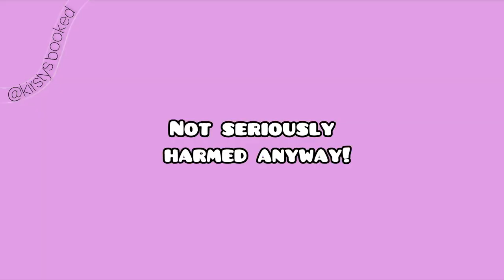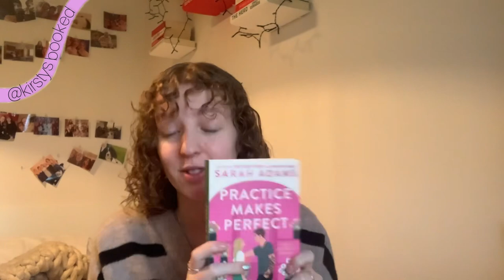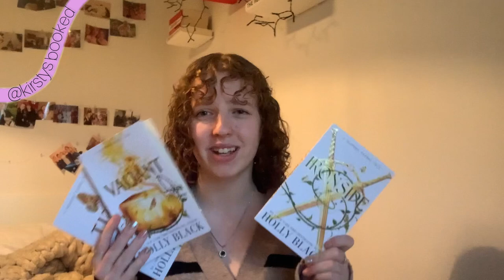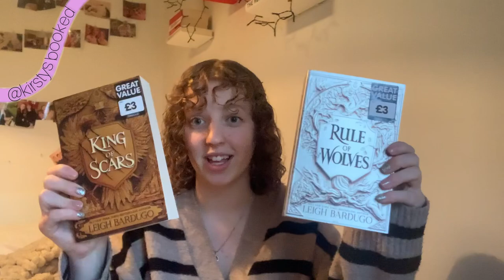2023 Christmas Book Haul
A haul of all the books I received at Christmas!